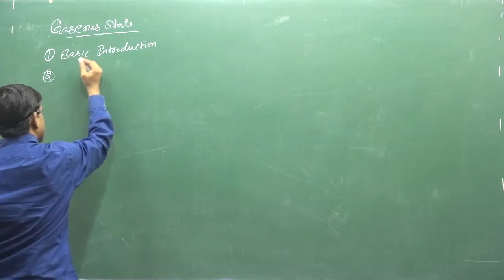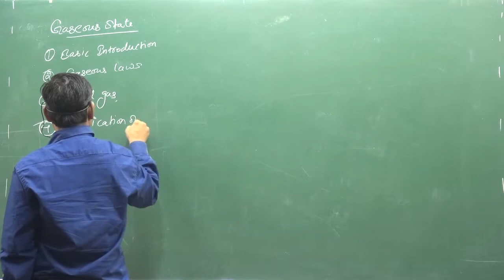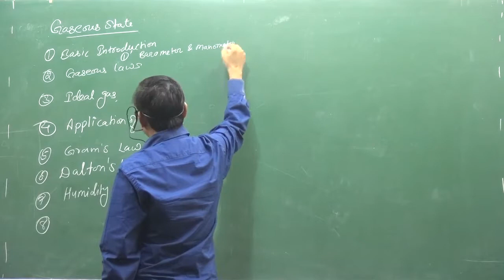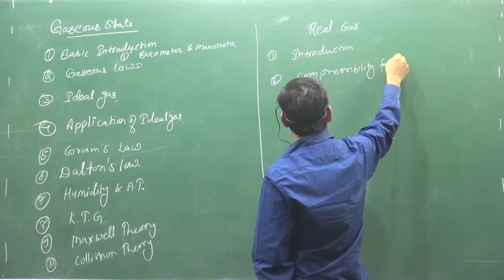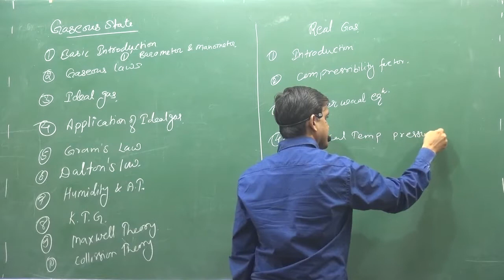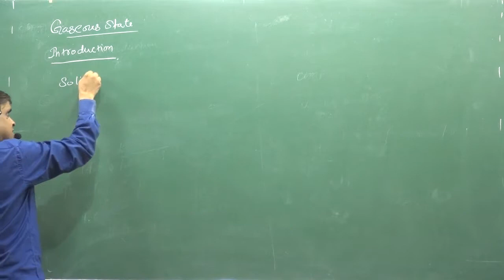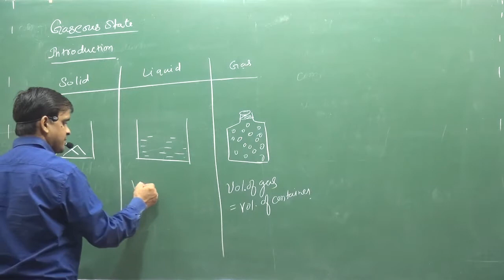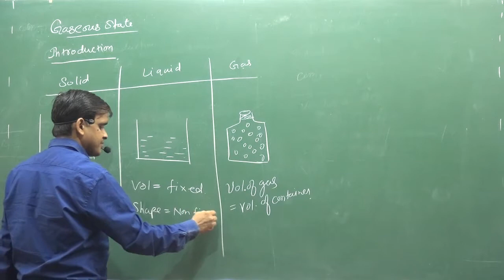1 Introduction Of Gaseous State | PHYSICAL CHEMISTRY | IIT | NEET